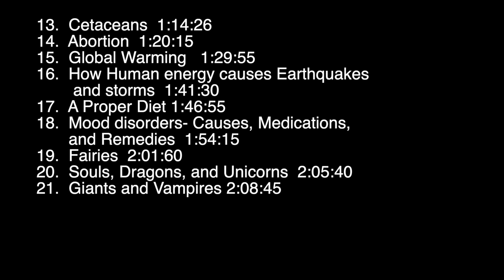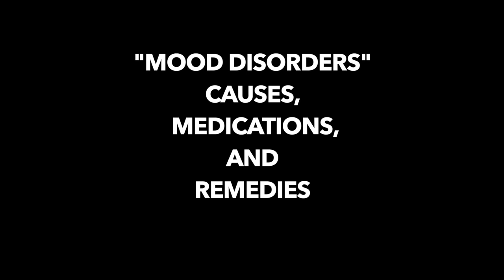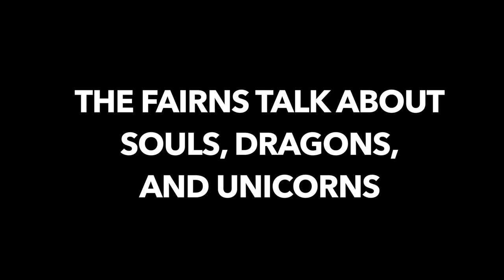The Fairns (3 hours of channeling on ETs, health, ancient technology, and many other subjects )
3 hours of the best of the Fairns, a very advanced group entity channeled by Jasmine Contor Dawson.  Topics listed in beginning of video along with times of each topic.
First recording donated by Dr. Ann Borach - that's her voice on there asking questions.